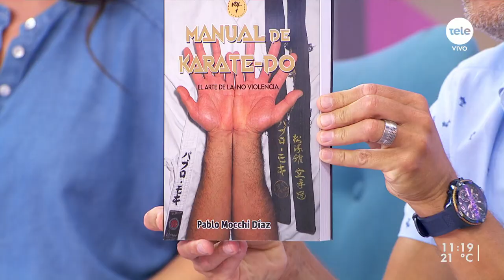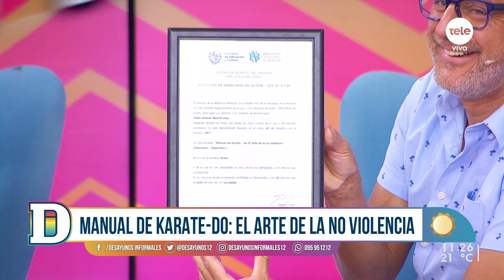Manual de Karate-Do: el arte de la no violencia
En el piso recibimos al tercer dan de Karate-Do, Pablo Mocchi, quien conversó sobre la vigencia del karate en Uruguay y en el mundo. Además, habló sobre sus comienzos en el mundo del arte marcial y los valores que transmite el karate. Por último, junto con sus alumnos realizó algunas demostraciones.